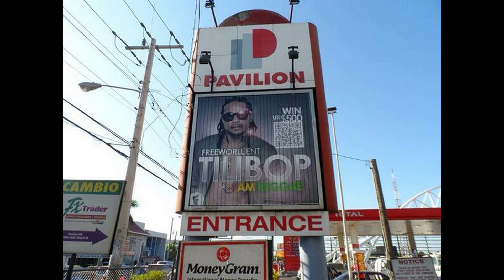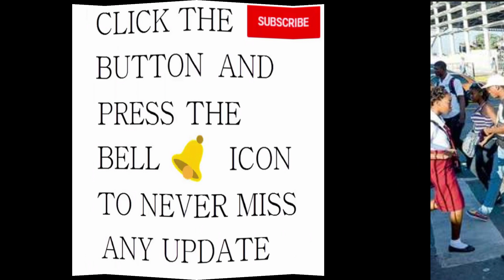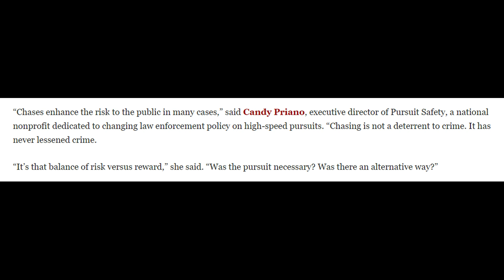The HALF WAY TREE Policemen Made The Wrong Decision Challenging Those 87 Octanes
There was chaos in Half Way Tree as two plainclothes squaddies challenged some 87 octanes. The end result was a lot of unnecessary drama that could have been avoided.